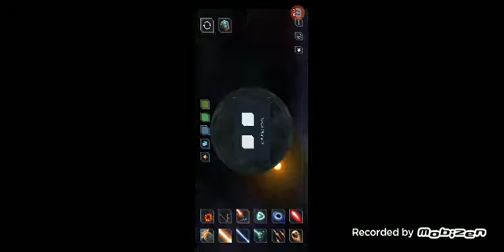Distrugem planeta. Ce?